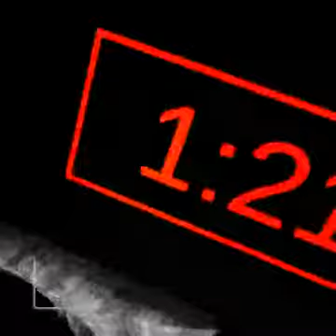Screams of Joy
Content Warning